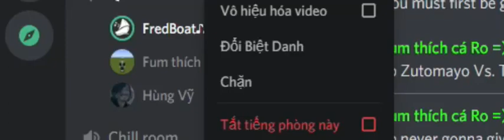Fumro ko được nghe nhạc